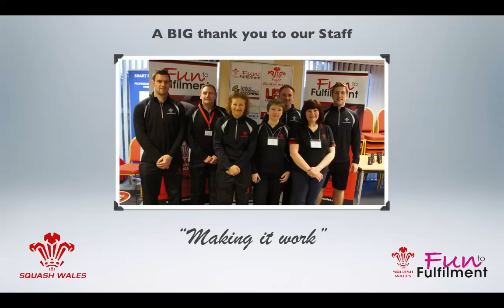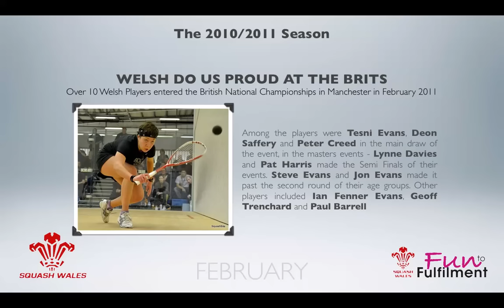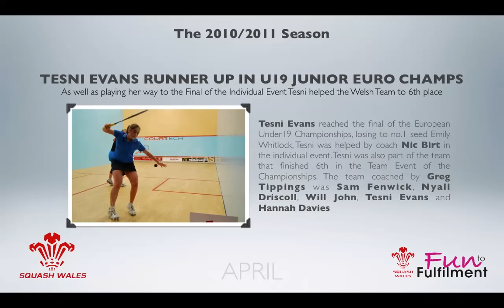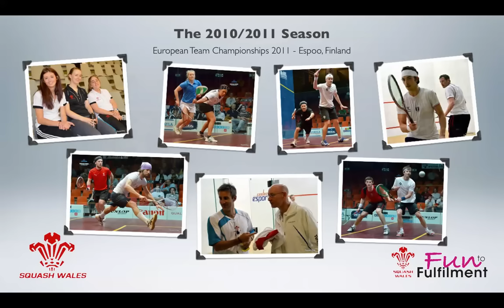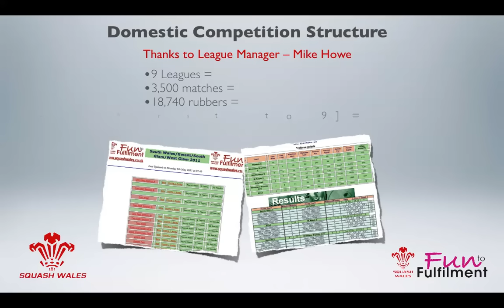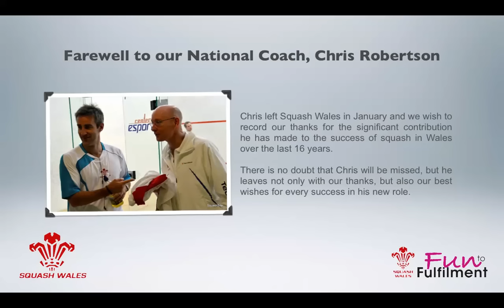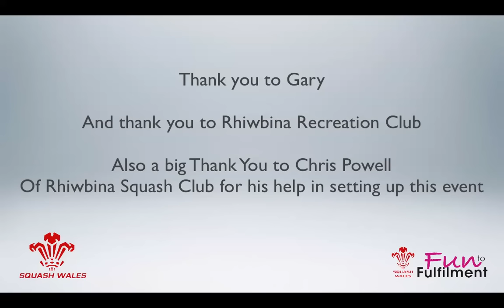SQUASH WALES PRESENTATION 2011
The keynote presentation from the Squash Wales Presentation Evening 2011. Enjoy